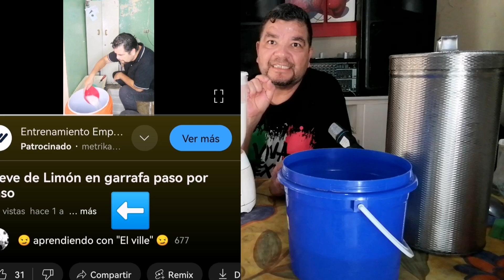nieve de oreo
Amigos 👉Aquí el enlace más a detalle